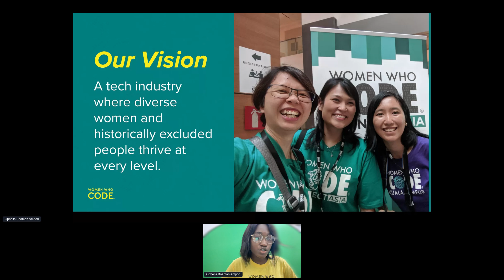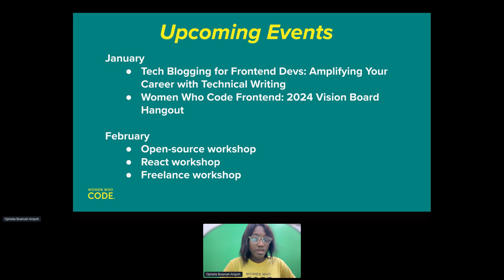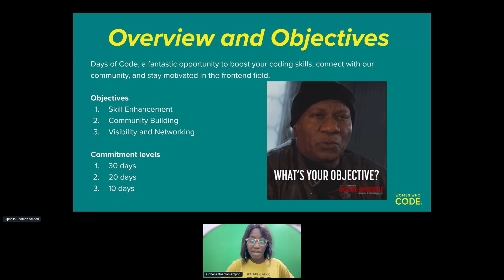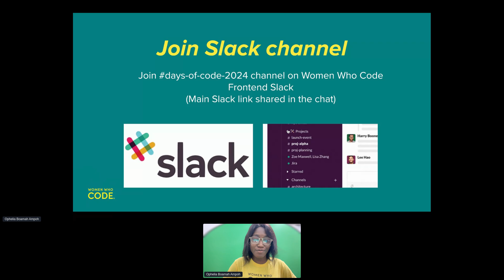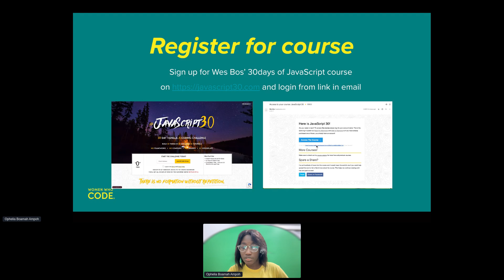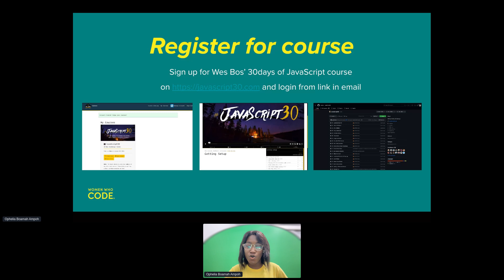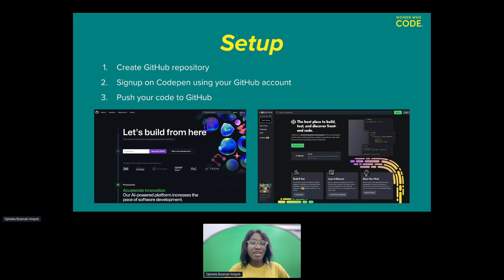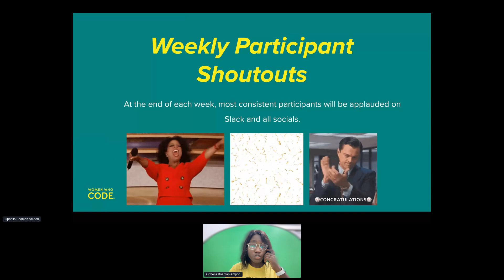30 Days of JavaScript Coding Challenge Launch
🖥 Presented by Women Who Code Front End
👩‍💻 Speaker: Ophelia Boamah Ampoh, Leadership Fellow, Front End
✨ Topic: 30 Days of JavaScript Coding Challenge Launch

Join the WWCode Front End Track digital community to learn about the 30 Days of JavaScript Coding Challenge. This is an amazing opportunity to enhance your vanilla JS coding skills in a supportive community. We will work together to build a new program each day for 30 days using video tutorials. Attend this session to learn more about this coding challenge and how to participate.

For our 💬 slack channel, 🎥 previous event recordings, 🗓 upcoming events, 💻 GitHub repo and more check us out